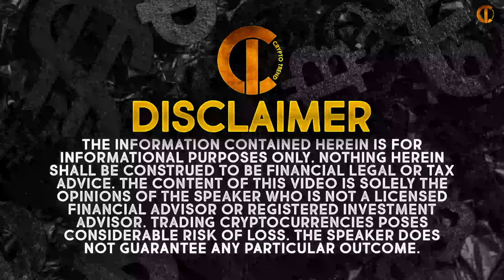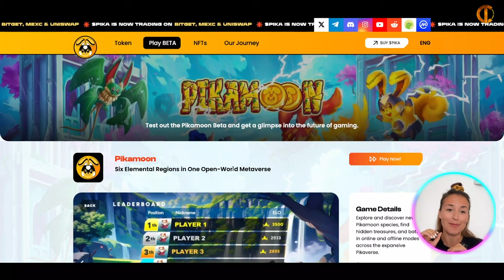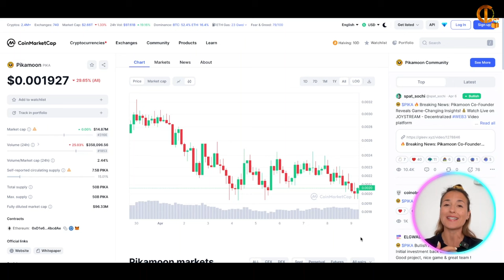Play to Earn | Blockchain Games | Crypto Games Earn Money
Welcome to our Play to Earn Video!

$PIKA IS NOW TRADING ON

$PIKA – The Fastest-Growing GameFi Token In The Industry

Pikamoon differentiates itself in the play-to-earn arena as a community-driven project, challenging traditional gaming models. Our approach is about fairness and empowerment within web3, with a focus on player-centric development. Funded and shaped by our community, Pikamoon prioritizes the needs and interests of players, ensuring a high-quality gaming experience aligned with decentralization and empowerment.By joining Pikamoon, players are part of a revolutionary movement to make gaming more inclusive and rewarding.

Owning a Pikamoon NFT is your key to unlocking the full potential of our metaverse. These NFTs serve as more than just digital collectibles; they are essential for participating in our play-to-earn model. Holders can access exclusive areas within Dreva, participate in eSports tournaments, and have unique gaming experiences. Additionally, NFT ownership may include future benefits such as special in-game items, access to exclusive events, and more as the Pikamoon universe continues to evolve.

The Pikamoon Beta Battle System is currently available for download on our website, giving players a preview of our gaming innovation. Our open metaverse is in development, with plans to gradually unveil different world stages. In the Pikamoon metaverse, players can look forward to a rich, immersive experience with high-quality graphics, diverse environments, and interactive gameplay, offering a new realm of exploration and adventure in Dreva. As we move closer to the launch, we will be sharing more details and sneak peeks of what's to come in the world of Dreva.

NFT Play-to-earn
Holders Of Pikamoon NFTs Gain Special Access To Competitive ESports Arenas and Bespoke Experiences In The Dreva Metaverse.

Vast Pikaverse
Dreva: An Expansive, Dynamic World Offering Rich Play-To-Earn Adventures And Player-Driven Creativity In The Heart Of The Metaverse.

Rewards - $PIKA
$PIKA Drives Pikamoon's Play-To-Earn Model, Offering Players A Tangible Way To Earn, Spend, And Invest Within The Game's Economy.

Character’s NFTs
In Pikamoon, each NFT card embodies one of six elemental forces, offering unique abilities and strengths that shape your strategy and gameplay in the dynamic world.

The presale will conclude once the allocated 15 billion $PIKA tokens are sold out. They are currently in the final phase, and once this milestone is reached, Pikamoon will make its debut on a Tier 1 centralized exchange. This transition marks a significant step for Pikamoon, expanding our reach and providing liquidity for our investors. Participating in the presale not only offers the benefit of early investment but also signifies joining a community-driven project set to redefine the play-to-earn space.

Participating in the Pikamoon presale is straightforward. Interested investors can purchase $PIKA tokens through our presale dashboard on the pikamoon website.

I hope you found value in our Play to Earn video. Make sure to leave a like on the video if you gained value from it!

⏰Timestamps⏰

00:00 blockchain games Introduction.
01:06 blockchain games summary.
05:01 blockchain games project outro.